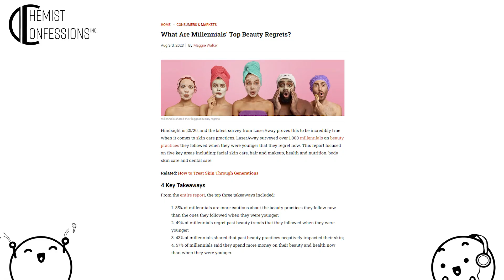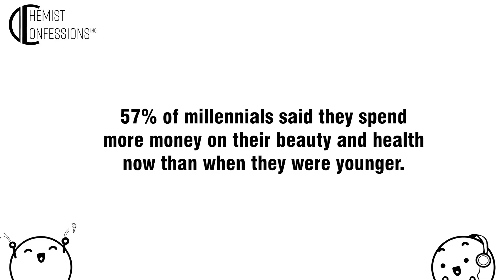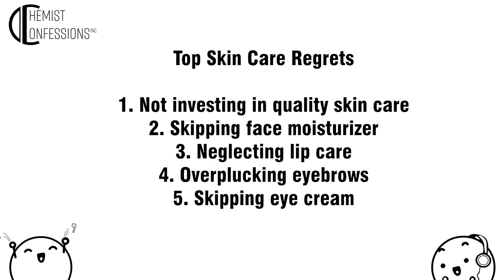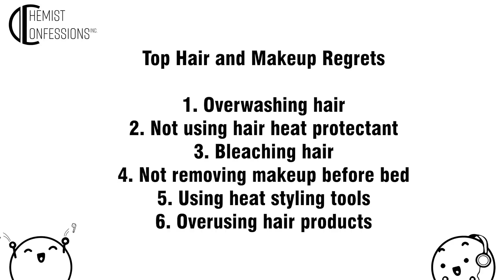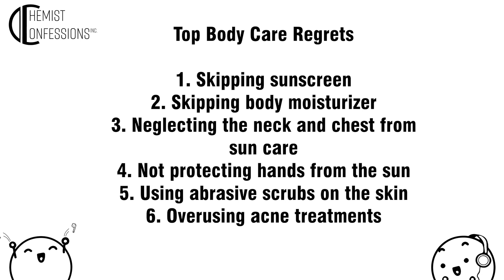Top Millenial Beauty Regrets? | Chemist Confessions Podcast Highlights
Product Shoutout:
Balm Voyage Waitlist

Skincare questions for the podcast?
Leave your question in the comments and it could be featured in our next episode!